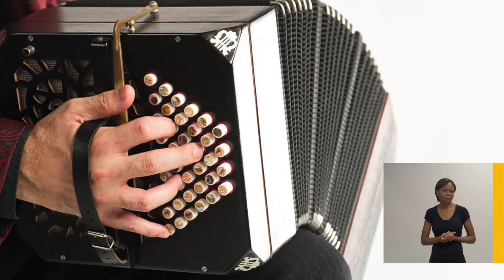Palestra: "Breve História do Bandoneon - Rufo Herrera"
Ministério da Cidadania e Orquestra Ouro Preto apresentam a 14ª edição da série "Orquestra nos Distritos" onde, o grupo de apresenta em pequenas cidades, vilas e comunidades de Ouro Preto.

Antes das apresentações no entanto, nossa equipe percorre escolas dos lugarejos que serão visitados ministrando palestras educativas com uma só função: democratizar o acesso à música de concerto.

Em 2019, Flaviano Souza e Silva, gerente de projetos da Orquestra, apresentou à criançada "Uma breve história do bandoneon - Rufo Herrera", onde, didaticamente, ensina a origem, diferenças e uso o do instrumento.

Ficha Técnica

"Breve história do bandoneon – Rufo Herrera"
Distrito de Antônio Pereira / Ouro Preto, MG
Palestra realizada no dia 03/10/2019.

Palestrante: Flaviano Souza e Silva
Intérprete de Libras: Bruna Michele Pereira
Local: Escola Estadual Daura de Carvalho
Diretor: Fabrício Bicalho
Captação de Imagens: Navalha Produtora Audiovisual (Marco Aurélio Ribeiro)